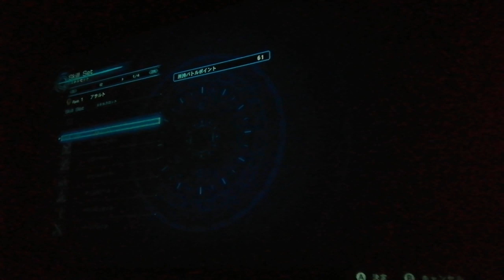ゼノブレイドクロスをやる奴(10)